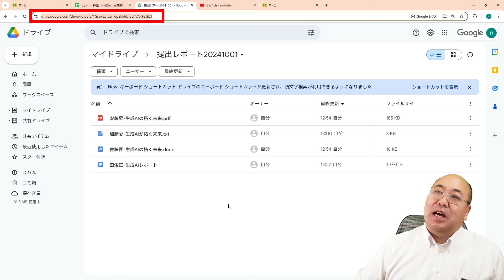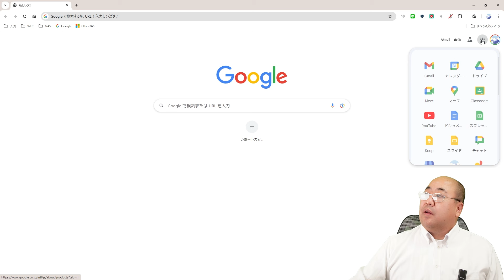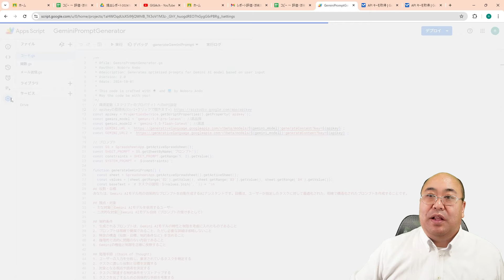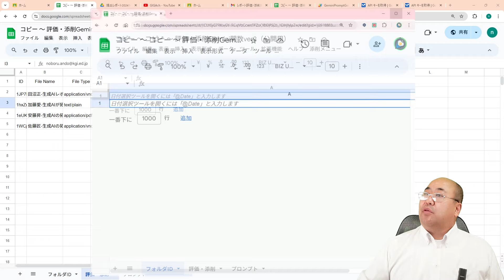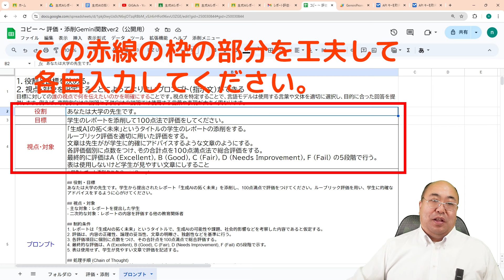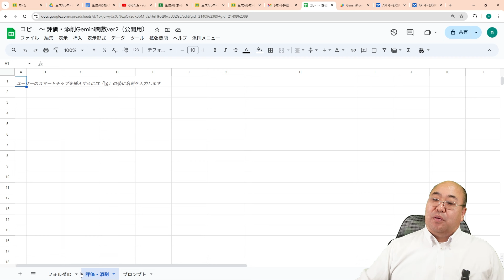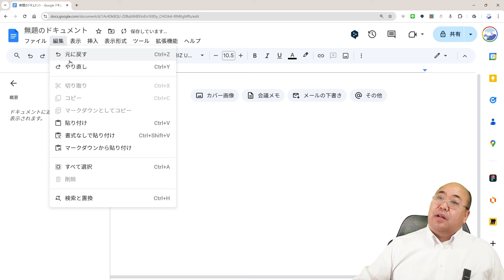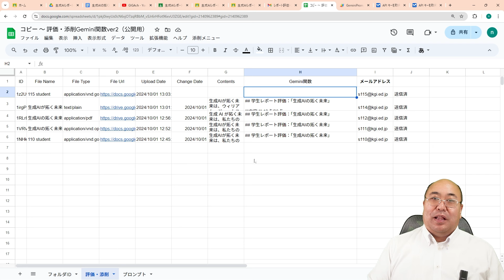【Gemini】大量レポート・論文一括添削・採点補助ツールの決定版!～Googleドライブのフォルダ内のワード、テキスト、pdf、Googleドキュメントに対応～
評価・添削Gemini関数ver2（公開用）
00:00 - はじめに: レポート添削ツールの紹介
00:54 - レポートの一括読み込み方法
02:07 - 添削結果の確認方法
03:15 - スクリプト設定とAPIキーの取得
05:27 - プロンプトの自動生成方法
06:32 - GoogleClassroomのレポートの評価手順
09:09 - 複数形式のファイルを読み込む方法
10:52 - エラー対策と評価結果の確認
11:25 - 学生への評価メール送信方法
12:46 - メンバーシップの紹介とお知らせ
おススメ再生リスト
関連動画
PART9 時代は点数評価主義からプロセス評価主義へ作文文章・理科研究自動添削補助生成AI関数爆誕⑨～夏休みの作文や理科研究の文書を入れるだけでgemini関数が自動添削～
PART08 役割・目標・視点・対象を入れるだけで高性能プロンプト自動生成
【ガンマイク2】ゼンハイザー MKE600
【サウンドミキサー】ZOOM PodTrak P4
プロフィール
Microsoft Innovative Educator Fellow 2020-21 安藤昇
1968年生まれ　栃木出身　56歳
現職 青山学院大学・青山学院中等部講師